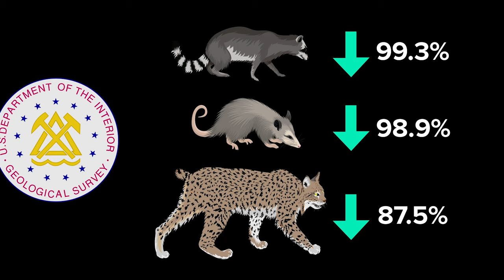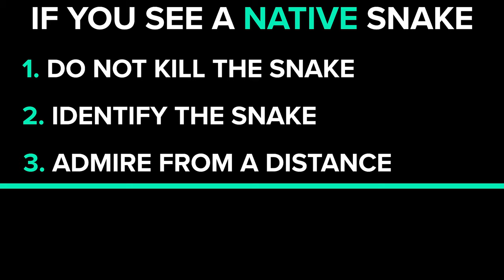Snakes in Florida: What you need to know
Florida has enough wildlife, including snakes, for everyone. In this episode of Welcome to Florida, we're talking about all 44 species of snakes and what to do if you see snakes in Florida.

There's also one snake in Florida that is different from the rest. One of the largest snakes in the world, she can grow more than 20 feet long, can be as wide as a telephone pole, and she isn't even from Florida. Watch the video to find out which snake we're talking about.

Considering the move to Florida, or already here? Welcome to Florida is your guide to the sunshine state and becoming an authentic Floridian, coming to you from 10 Tampa Bay in Florida.